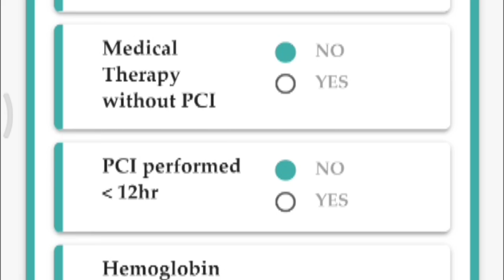सम्पूर्ण स्वास्थ्य के लिए तन के साथ मरीज़ का मन भी ठीक करें डॉक्टर - BK Dr. Mohit D Gupta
Dr Mohit D Gupta, Professor of cardiology in GB Pant Hospital and Medical Suptd of Cardiac Sciences. Dr Gupta was recently honored with “Excellence in Cardiology 2018” award by Honorable Minister of Health and Family welfare (Mr J P Nadda). For his excellent research in genetics, he was awarded Bishan Swaroop young scientist of the year award 2018 by Hon’ble Vice President of India.

Dr Gupta has been associated with Brahma Kumaris world spiritual university from his childhood (more than 36 years) and practices RajayogaMeditation daily. He has blended scientific evidence of spirituality in his lectures. He has given more than 1200 lectures and conducted symposias all over the world (In USA, UK, Oxford and Cambridge University, Africa).